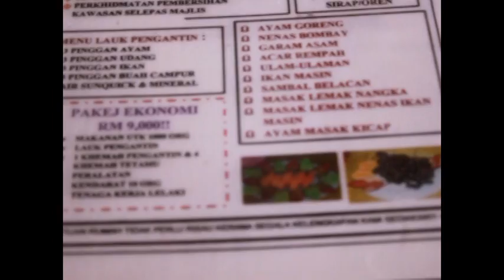Azmi Catering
Azmi Catering menjayakan majlis Perkahwinan 2014 Tahniah..